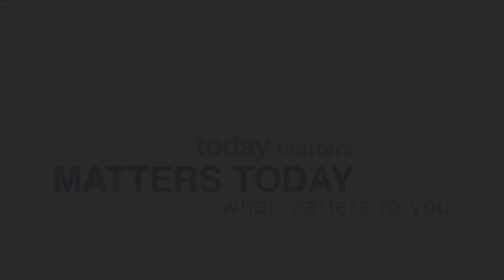Matters Today with Korean War Survivor Chang Won Haggenmacher